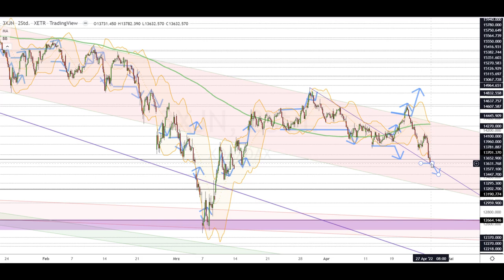Dax Analyse 27.04.2022